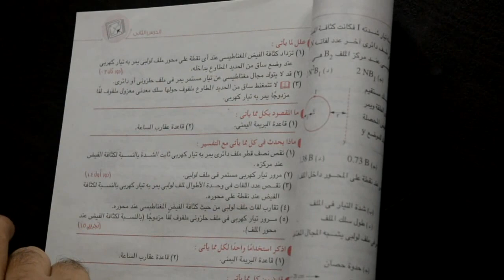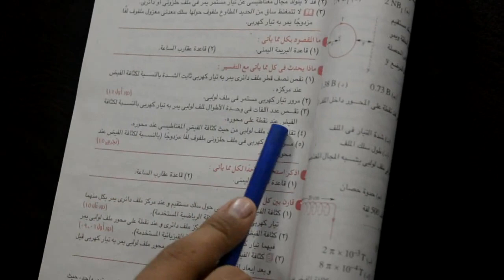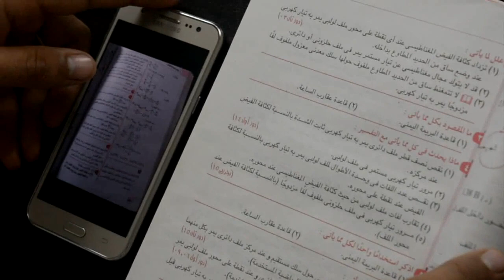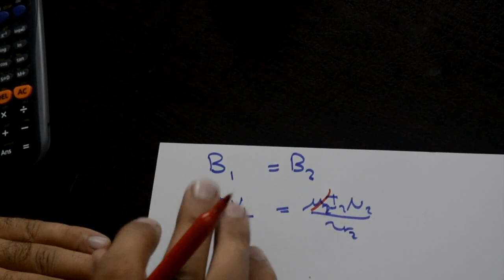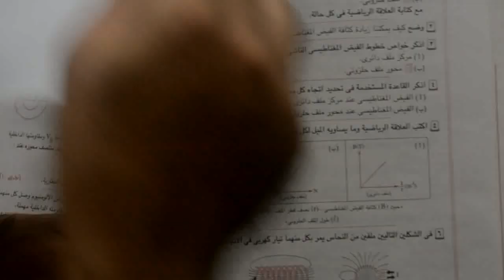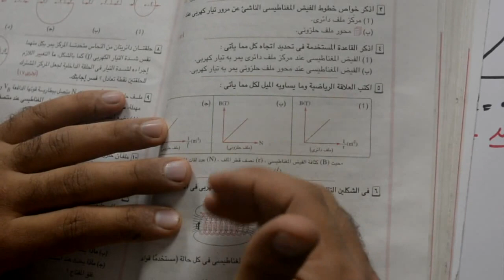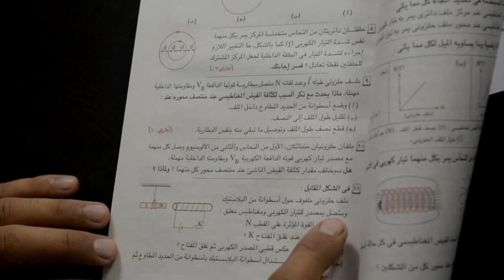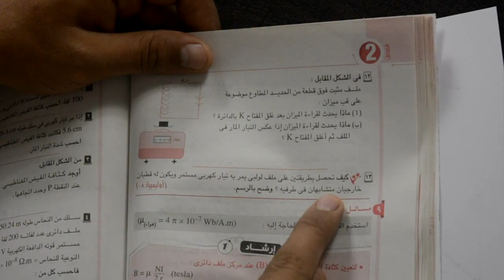ج8 حل كتاب الامتحان على الملف الدائرى والحلزونى ( الدرس التانى )